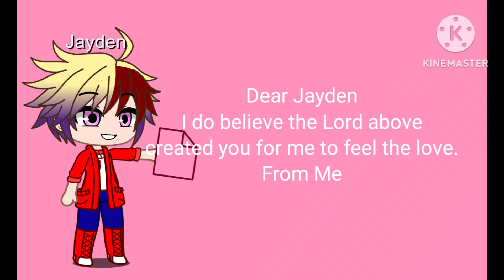Making Valentine's cards for my friends